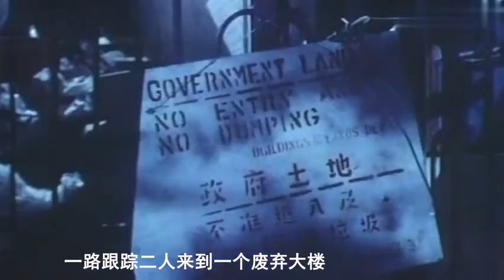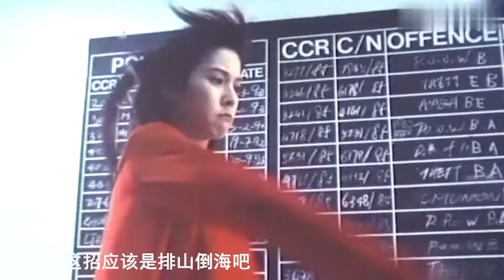8分钟看李婉华的恐怖片《索命女鬼》 真不愧是女神，勾魂